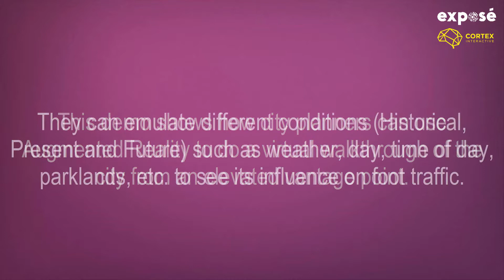Exposé Cortex Augmented Reality Virtual Planner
Combine Augmented Reality and Virtual Reality with Advanced Analytics to change the way we plan anything from events to cities (and everything in between).

City plan used: Adelaide, South Australia